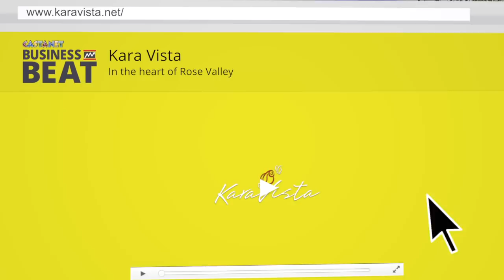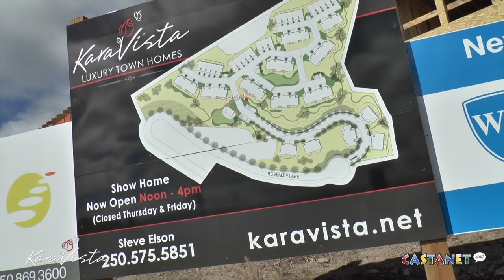Luxury townhomes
Kara Vista Developments Ltd. is one of the newest townnhouse developments in West Kelowna. Located in the heart of Rose Valley, building sizes consist of duplexes to five-plexes.